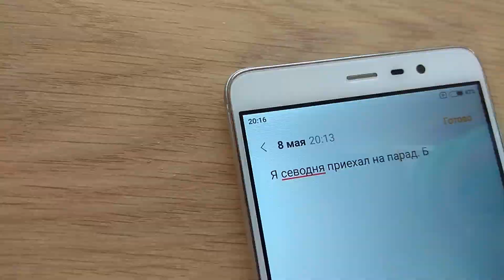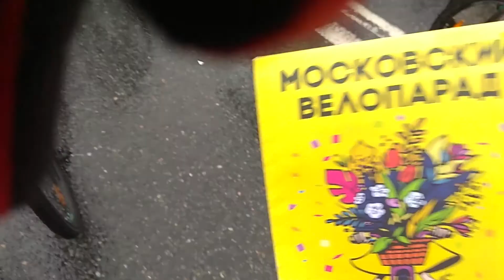Московский велопарад - 2018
На этот раз я с Ромкой отправился в Москву прокатиться по Садовому кольцу.

В этом выпуске качество видео стало чуть лучше. Планирую каждый новый выпуск делать все лучше и лучше.
Выпуски будут выходить каждую неделю.

Жду ваши советы как можно сделать лучше.